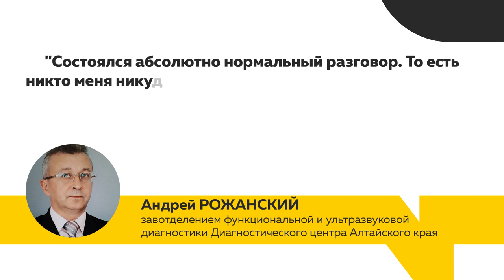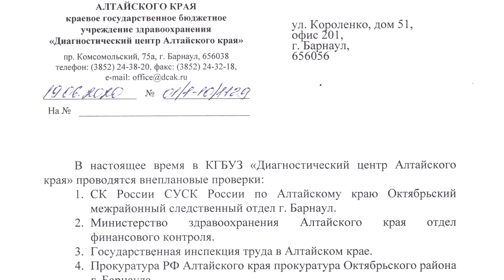В алтайском минздраве прокомментировали скандал с зарплатами в Диагностическом центре Барнаула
Министр здравоохранения Дмитрий Попов убежден, что в Диагностическом центре должны быть изменены нормативы по начислению стимулирующих выплат. Об этом он сегодня заявил нашему телеканалу. Ситуация вокруг Диагностического, кажется, стихла. Но – только на первый взгляд.